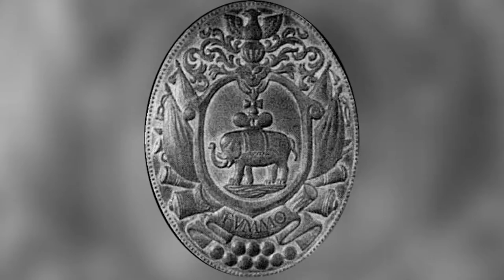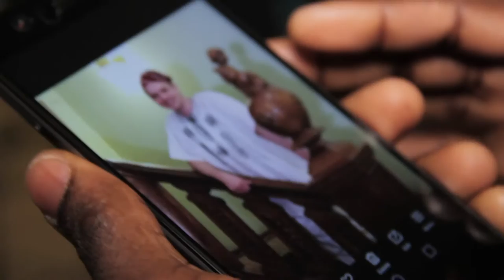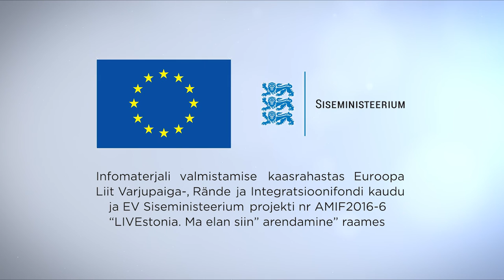LIVEstonia Episode 2 EST/ENG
LIVEstonia 2 Nigeria-Chuvashia
In the second episode the soloist of the Chuvash ensemble Taray Alexander and the Nigerian student of TTÜ Rotimi will develop together the recipe of the perfect Estonian song, which wouldn’t be a shame to send to the European song contest. The TVstar Carmel Killandi and the author of the song-winner Eurovision Song Contest in 2001 Ivar Must will judge if they succeeded or not. They will not avoid the language immersion, in Nigeria, for example, there are 500 of them. And the Chuvash khuran-kukli and banana cakes with the healthy drink Zobo will brighten up their table talk.
LIVEstonia 2 Nigeeria-Tšuvaššia
LIVEstonia 2. osas tšuvašši bändi Taraj solist Aleksandr ja TTÜ üliõpilane Rotimi Nigeeriast töötavad koos välja ideaalse Eesti laulu kontseptsiooni, mis peaks sobima ka Eurolaulu konkursile. Hinnangu sellele, kuidas nad hakkama saavad, annavad telestaar Karmel Killandi ja 2001. aastal Eurovisiooni võidulaulu autor Ivar Must. Mõistagi tuleb saatekangelastel läbida ka keelekümblus. Näiteks Nigeerias on kasutusel üle 500 keele. Mõnusa olemise lauakaunistuseks on aga tšuvašši vareenikud huran-kukli ning aafrikapärased banaanipannkoogid ja tervisejook zobo.